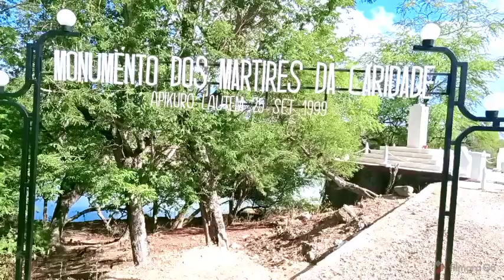Trip to Foho alto Laleno 🏞️🍃|| part. 1